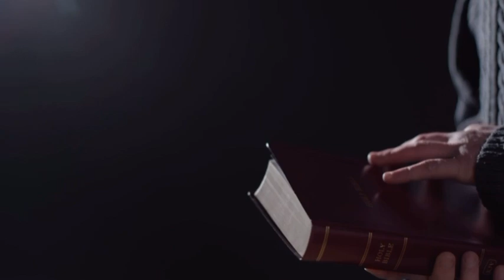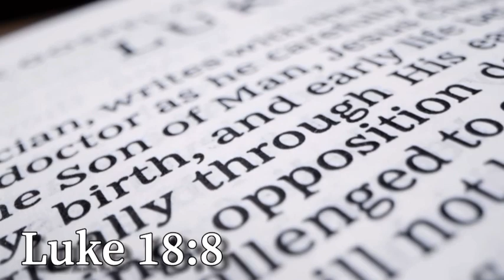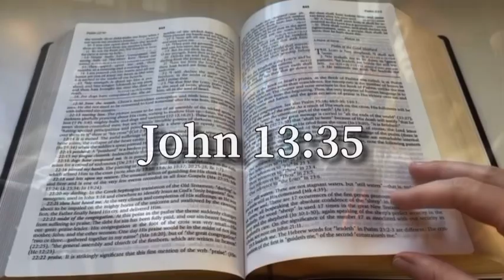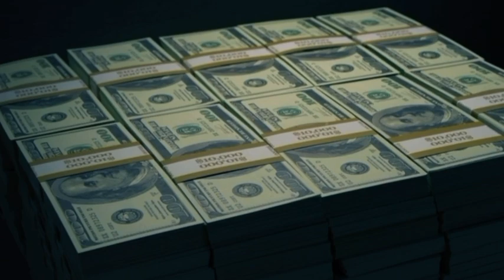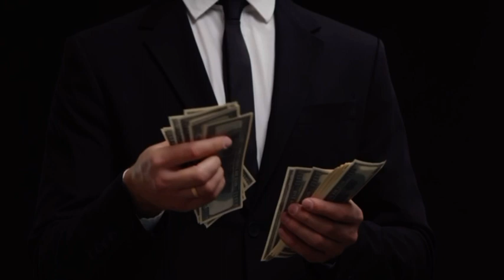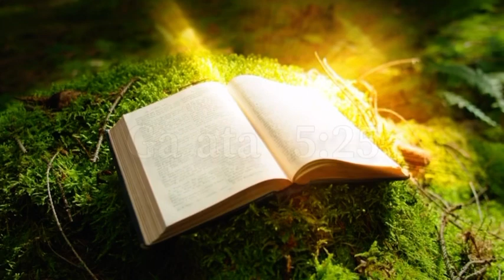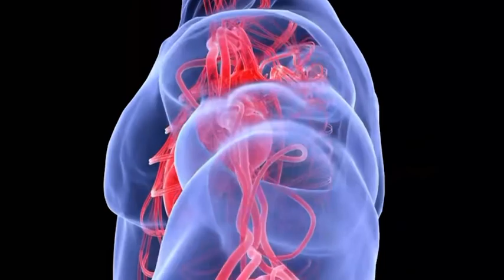Predika Lolia Anda Paris